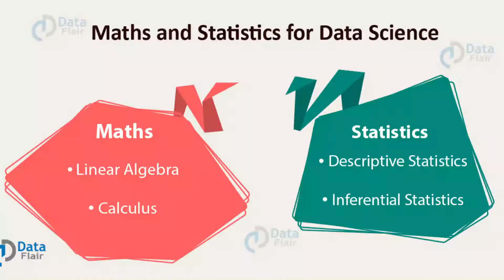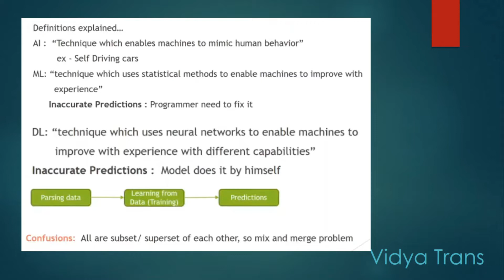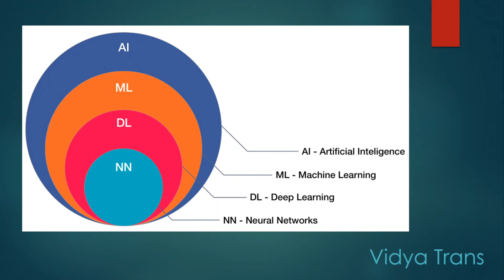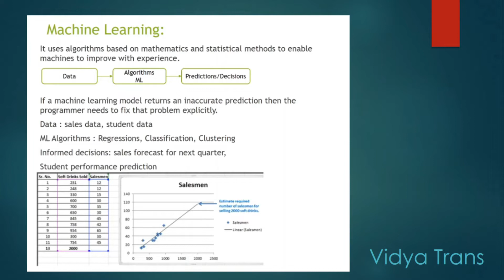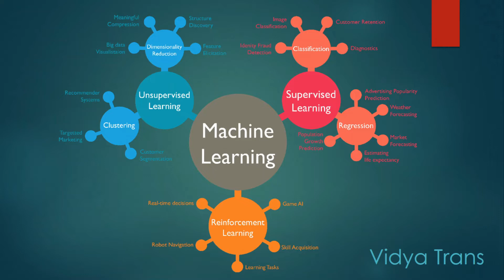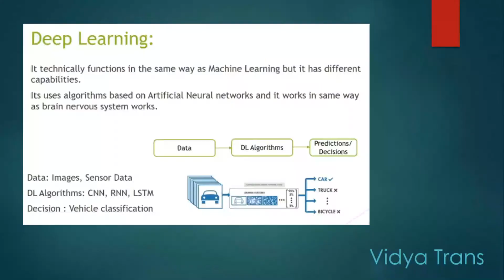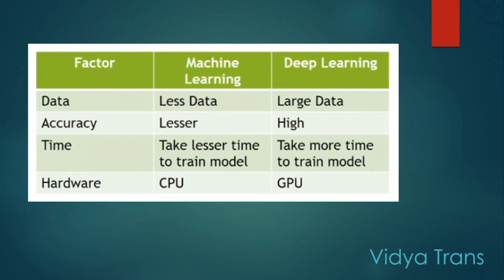Difference Between AI vs ML vs DL ??? 🔥🔥🔥 || [ In Hindi ]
Hello everyone!!!
Iss video mein humne apko AI (Artificial Intelligence)  , ML(Machine Learning) or DL(Deep Learning) mein kya difference hai vo apko btaye hai .
Agar apke koi doubt hai ya question hai toh aap commnet section mein puch skte hai ...

Agar video pasand ayi to like kar skte hai, comment aur share karna mat bhulna. aur Aap is channel ko subcribe kar le , kyunki hum aise interesting contents aapke liye future mein late rahenge..